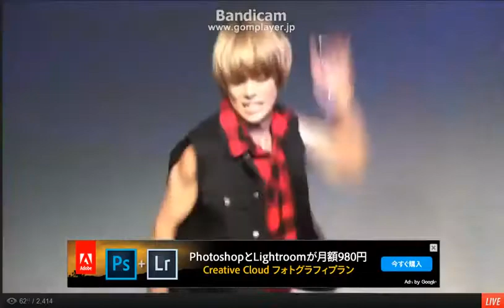0930うぇばすと J・Hayato・Skeetナンバー